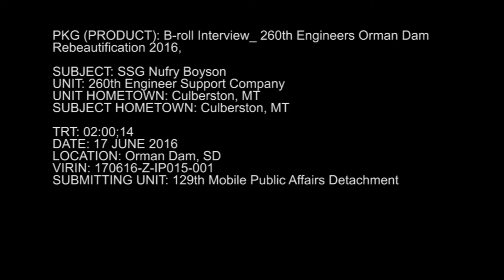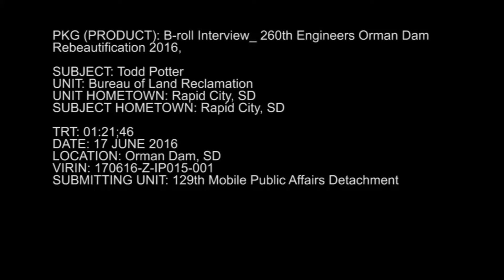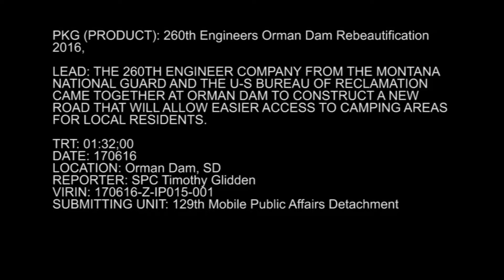160617-Z-IP015-001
The 260TH Engineer Company from the Montana National Guard and the U.S. Bureau of Reclamation came together at Orman Dam to construct a new road that will allow easier access to camping areas for local residents. [779R5E8_UU82JC7ZE_fc.mov]